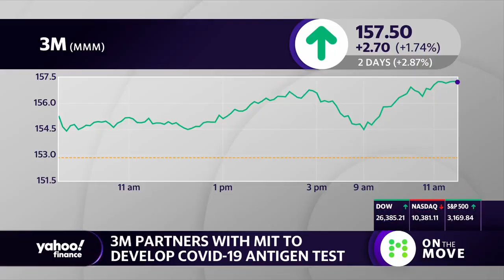Coronavirus antigen test: MIT and 3M partner to develop COVID-19 test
John Banovetz 3M SVP of Innovation and Stewardship and CTO joins the On the Move panel and Yahoo Finance’s Anjalee Khemlani to discuss 3M’s partnership with MIT in developing a coronavirus antigen test.